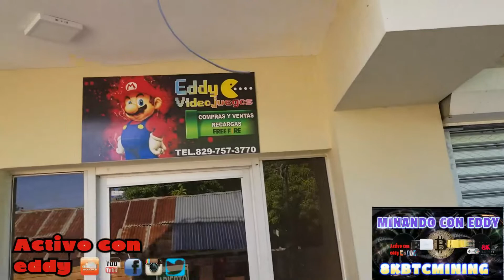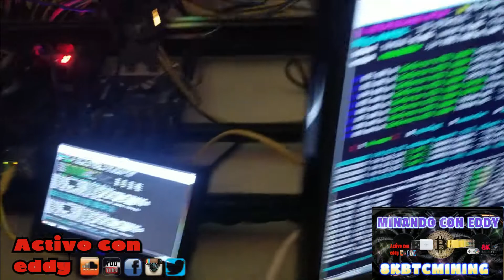MINANDO CON EDDY ESE EL SONIDO QUE EMITE UN ASIC MINER EL SONIDO DEL DINERO